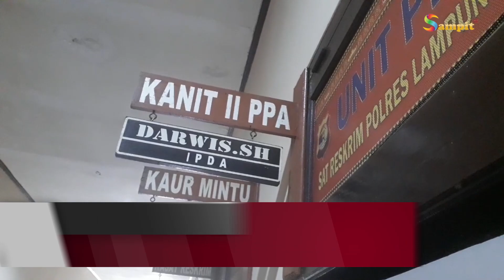PELAKU UTAMA DPO KASUS PEMERKOSAAN ANAK DIBAWAH UMUR DI BEKUK POLISI